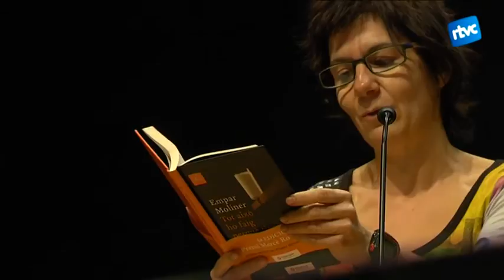Empar Moliner i "Tot això ho faig perquè tinc molta por"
Aquest dimarts es celebrava una nova conferència dins el 15è Cicle de l’Aula de Cultura al Centre Cultural de Cardedeu. Aquest cop l’escriptora i periodista Empar Moliner visitava el nostre municipi per tal de parlar-nos sobre el seu llibre "Tot això ho faig perquè tinc molta por".
La mediàtica col·laboradora del programa Els Matins de TV3 és coneguda pel seu humor sense embuts i les seves opinions sobre el procés independentista.